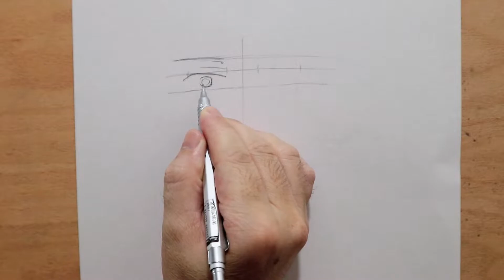how to draw Noé Archiviste | Step By Step | easy anime drawing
This Video Shows  how to draw Noé Archiviste | Easy Step By Step | For Beginners | The Case Study of Vanitas | easy anime drawing | anime vampire